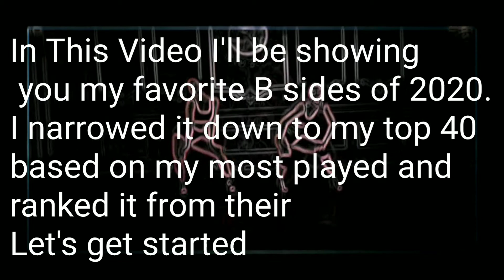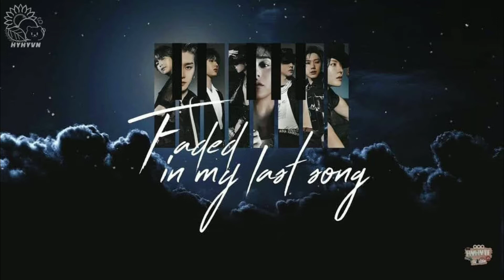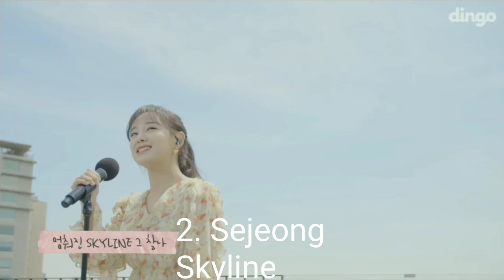My Favorite B Sides of 2020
Here are my favorite B sides of 2020. Hope you enjoy